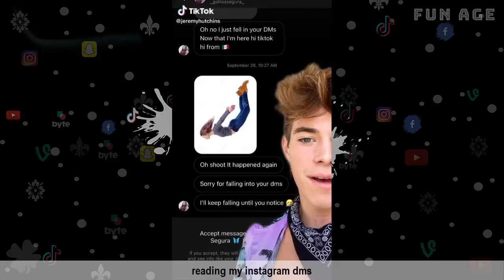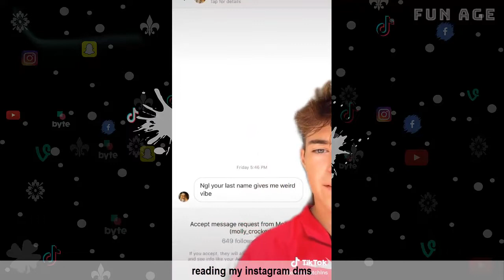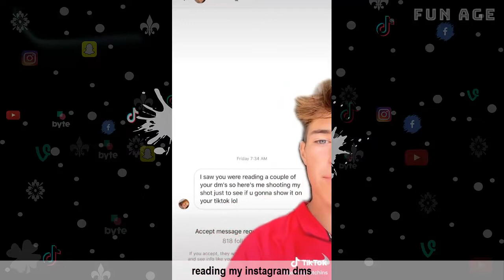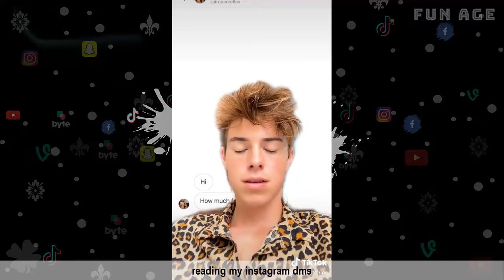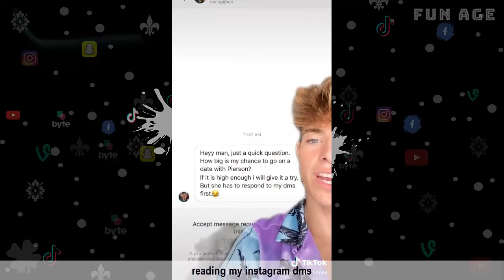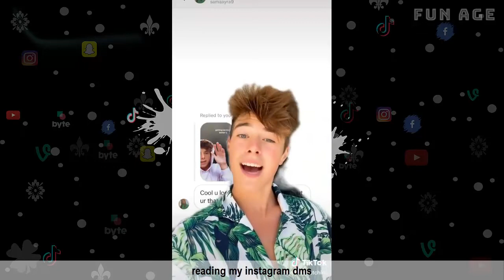Funny Jeremy Hutchins Compilation (w/Titles) Try Not To Laugh Watching Jeremy Hutchins TikToks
In this compilation you can find the Best Compilation of the Jeremy Hutchins Tik Tok Video. Also in this channel you will find best funny moments caught on camera all around the Social Media.